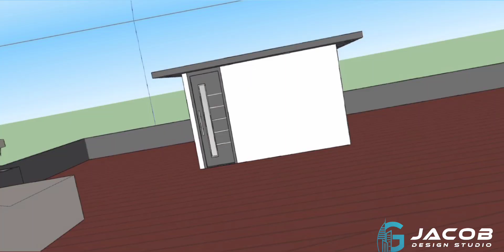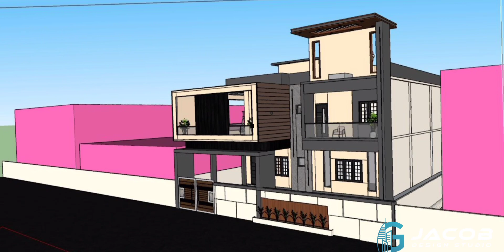📌Before and after rendering transition of a house || Before and after mode || Jacob Design Studio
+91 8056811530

🔺Construction ||🔺2D/3D Designs ||🔺Interior works ||🔺 Exterior designs ||🔺 Landscaping ||🔺 Wood works ||🔺Planning&designing ||🔺Land surveying

📌JACOB DESIGN STUDIO is known for unique and inspiring designs as well as taking exceptional care of our customers.